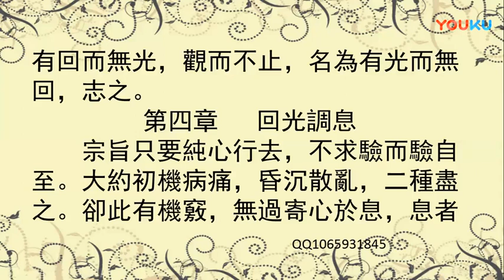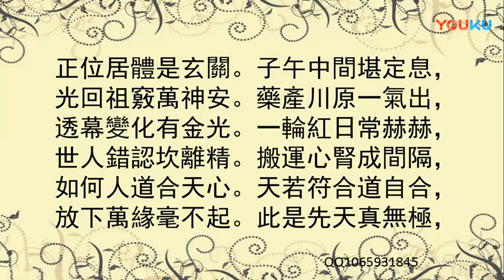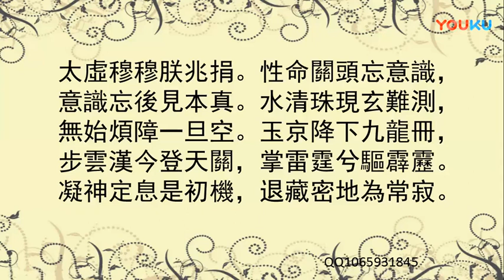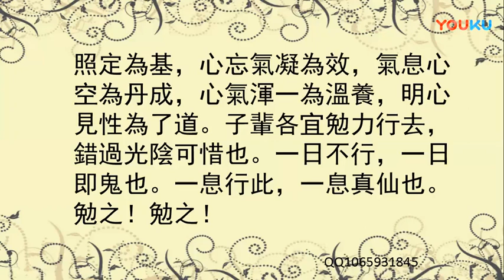鲍崇茹道教丹功集17金华宗旨 高清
道家修仙“道新网”网站以传播道家精髓为立足点，以弘扬传统文化为理念，